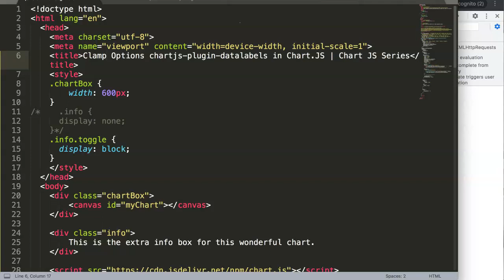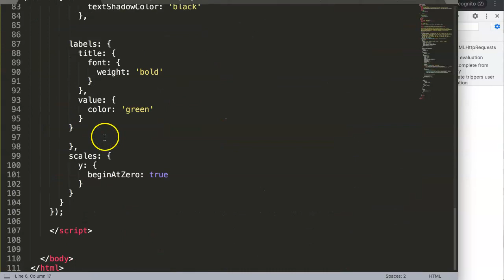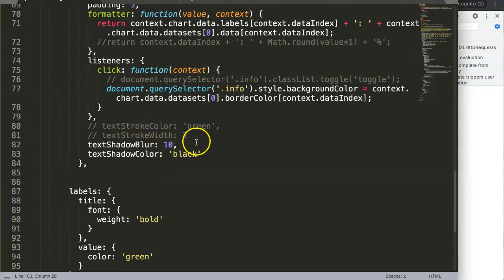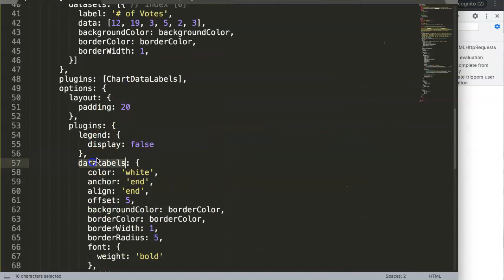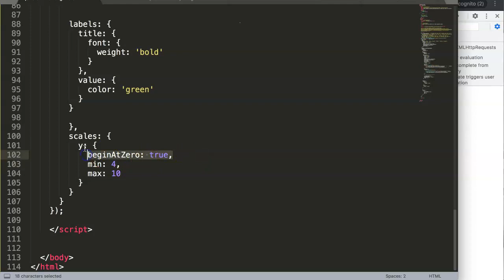18 Clamp Options in Chartjs Plugin Datalabels in Chart.JS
18 Clamp Options in Chartjs Plugin Datalabels in Chart.JS

In this video we will explore and understand the clamp option in the chartjs plugin datalabels in Chart.JS. The clamp option helps you to show datalabels if the section of that would be larger than the canvas tag. This commonly used with the min and max option for the y-scales. This option is not oftenly used but can be useful in certain situations.

We will be using the chartjs-plugin-datalabels or better known as the data labels plugin.

This is a video series specifically for chartjs-plugin-datalabels. The documentation of the datalabels plugin is great but having videos covering the topic will make the explanation stronger. Let's explore.

Perhaps you want to learn even more about Javascript? Or even how to create charts with chart.js in Javascript?

Interested to learn about how to create charts? Check out below!

Chart JS Dashboard Series:
👍 Most Liked Video Series:

Which was both logical and creative at the same time. And this is why I love charts as well. A chart is the closes to translating logic into visuals. Making the chart interactive is the best way to communicate your message to others.